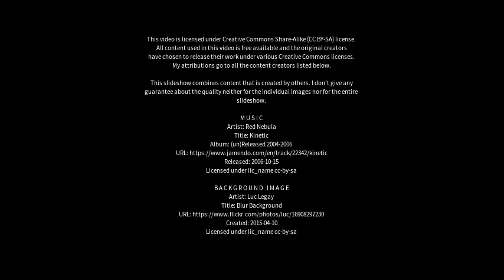Best places to visit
Best places to visit - Thabeban (Australia) Best places to visit - Slideshows from all over the world - City trips, nature pictures, etc.